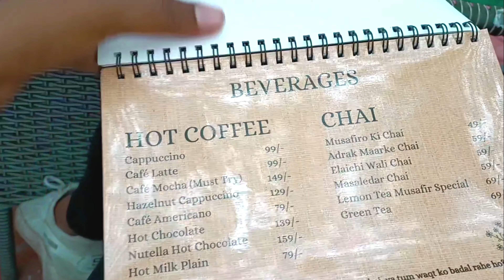My Birthday celebration |Musafir cafe bhopal#foodvlog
Location-Bhadbhada Road, next to SAI Academy, Bisankhedi, Bhopal, Madhya Pradesh 462044

Hey guys
Welcome 🎉to my you tube channel "CRAZY S SUMAN"
I am saurav suman.

FOR ANY QUARRY (Admission or Something else)-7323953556(WhatsApp only)

Some crazy Dj Night.

*COLLEGE FEST VLOG*

😊DON'T FORGET TO LEAVE A COMMENTS💬 ☺